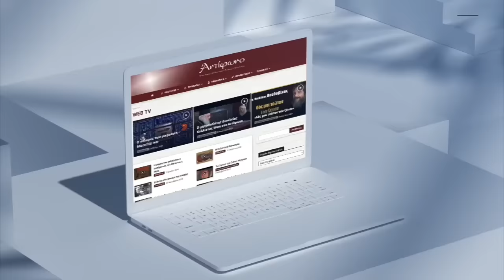π. Ευάγγελος Παπανικολάου: Φώτισον μου το σκότος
31 Mαρτίου 2024,  Ι. Ν. Αγίου Θωμά Αμαρουσίου